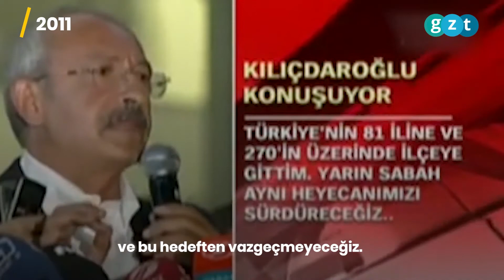CHP’de kurultay krizinin perde arkası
CHP’de kurultay krizi devam ediyor. Cumhuriyet Halk Partisi'nde sular durulmuyor. Muharrem İnce'nin destekçileri kurultayın toplanması için genel merkezi zorlasa da Kemal Kılıçdaroğlu ve ekibi yeterli imzaların toplanmadığı konusunda diretiyor. CHP'deki koltuk savaşları kolay dinecek gibi durmuyor.
İlk olarak 2010 yılında aday olan Kemal Kılıçdaroğlu koltuk sevdasından vazgeçmiyor. Her seçimde alınan sonuçların ardından eleştiri oklarının hedefi olan CHP’de başarısızlıklar devam ediyor. 2014 yılında Emine Ülker Tarhan aynı zamanda yaptığı açıklamada “ 14 siyasi partinin adayı olan bir adayın onların toplam oyundan verilere göre yüzde 8,5-9 düşük olmasını bir başarı olarak nitelemek Cumhuriyet Halk Parti’nin tabanının aklıyla alay etmektir bana göre…” diyerek CHP’deki başarısızlığı gözler önüne sermiştir.
Eleştirilere gelemeyen Kemal Kılıçdaroğlu, kürsülerde yaptığı açıklamalarla aleyhine yapılacak konuşmalara izin vermeyeceğini açıkça belirtti.
Son olarak ise 2018 seçimlerinde ise aday olan Muharrem İnce, Kemal Kılıçdaroğlu’nun bu zamana kadar katıldığı tüm seçimlerden fazla oy alarak dikkatleri üstüne çekti.
Seçim sonuçlarının ardından Muharrem İnce yaptığı açıklamalarda kurultaya gidilmesi gerektiğini savundu. Parti içinde çatlakların başlamasıyla birlikte noter onaylı imzalar toplandı. Alınan bilgilere göre ise noter tasdikli imza sayısı ise 630. Kurultay için gerekli sayının toplanamaması nedeniyle ise eylemler başladı.
CHP’de kurultay krizlerinin perde arkası ise böylelikle aralandı. Yaşanan her başarısızlığın ardından ise koltuk sevdalıları gün yüzüne çıktı…